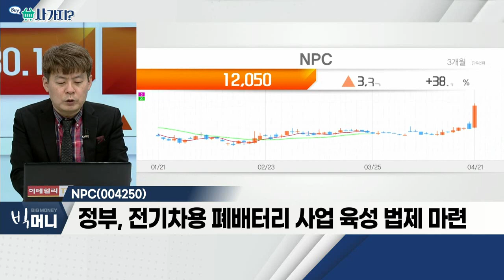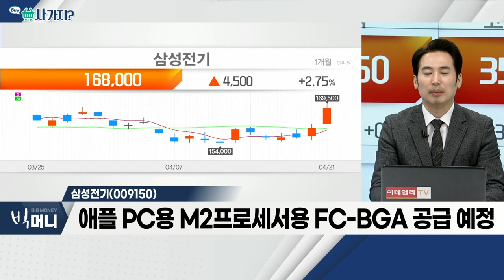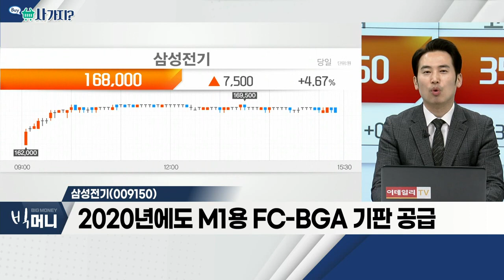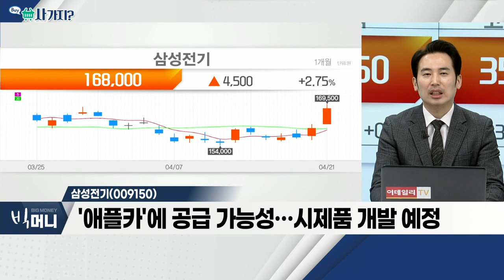NPC(004250), 삼성전기(009150)_사가지 (20220421)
NPC(004250)
- 전기차용 2차전지, 7~10년 주기 교체 필요
- 정부, 전기차용 폐배터리 사업 육성 법제 마련
- 지난해 영업이익, 전년비 약 38% 증가

- 애플 PC용 M2프로세서용 FC-BGA 공급 예정
- 2020년에도 M1용 FC-BGA 기판 공급
- '애플카'에 공급 가능성… 시제품 개발 예정